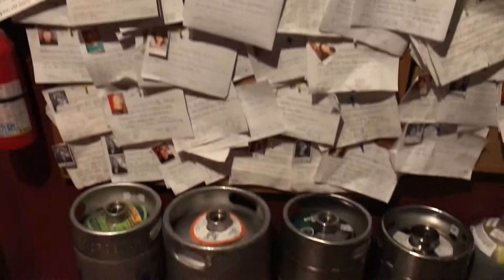Comedy Open Mic Orlando- Falcon Bar and Gallery Augusta Anderson Comedy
Falcon bar and gallery has an open mic on Tuesdays. The sign-up time is 8:30pm and the show starts at 9pm.